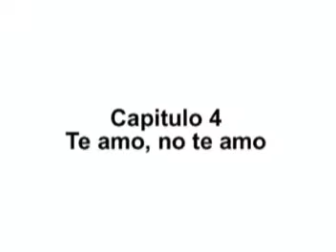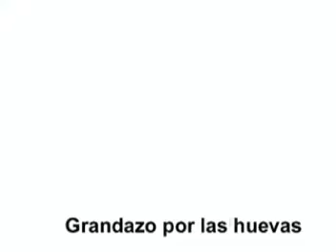DTIP Punto de Vista 04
Y ya van 4